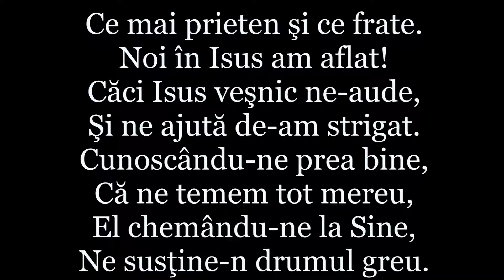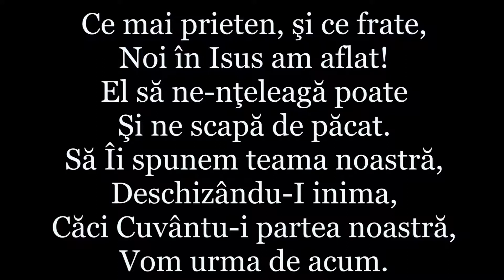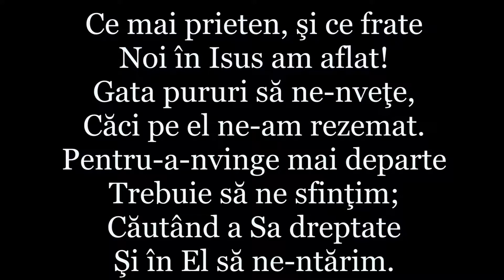31. Ce mai prieten si ce frate negativ cu versuri 1